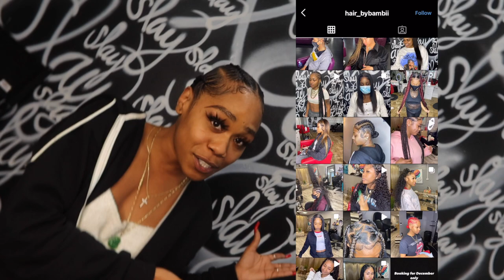COME WITH ME TO GET MY HAIR & NAILS DONE 💅🏽🧖🏾‍♀️ (VLOGMAS #15)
Hey it's Bri & welcome to episode fifteen of VLOGMAS 🎄🎁 this is my first year doing this, in this vlog come with me to get my hair & nails done. I hope you guys enjoy 25 DAYS OF BRI 👼🏾 I love you guys so much DON'T forget to press the subscribe + the *bell* for notifications because I know after this you're going to want to see Bri💖 ALL the time EVERY time I upload!